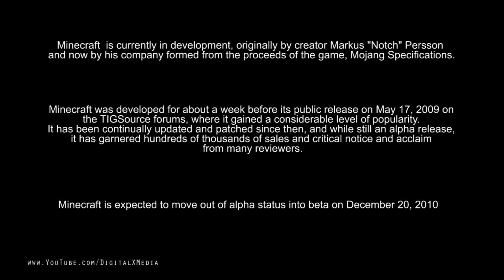Minecraft - Good bye Alpha [Beta Release]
- Minecraft -

Minecraft is a sandbox building video game which allows players to build constructions out of textured cubes in a 3D world. It is currently in development, originally by creator Markus "Notch" Persson and now by his company formed from the proceeds of the game, Mojang Specifications. Minecraft has been developed on the Java platform. The gameplay is inspired by Dwarf Fortress, Dungeon Keeper, and Infiniminer.[3][4] The game is divided into two main modes, Alpha and Classic, where Classic is focused entirely on construction while Alpha additionally contains enemies, a health meter, and additional features and items. Alpha is the currently updated version of the game.
Minecraft was developed for about a week before its public release on May 17, 2009 on the TIGSource forums, where it gained a considerable level of popularity. It has been continually updated and patched since then, and while still an alpha release, it has garnered hundreds of thousands of sales and critical notice and acclaim from many reviewers.